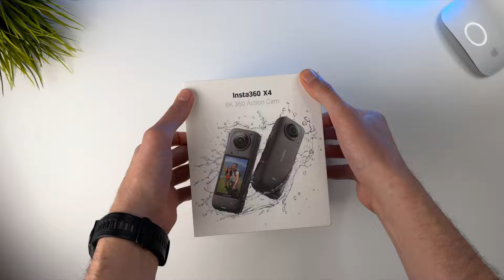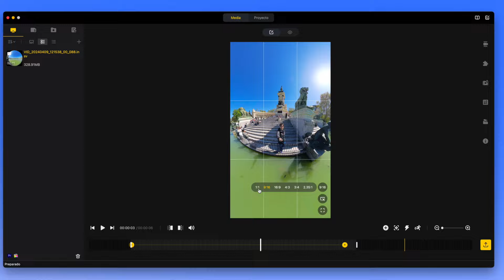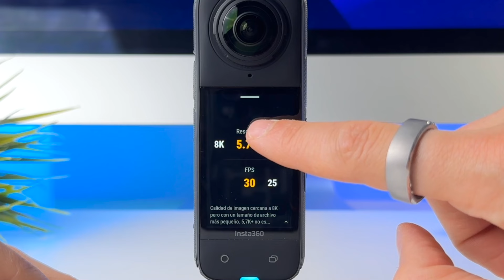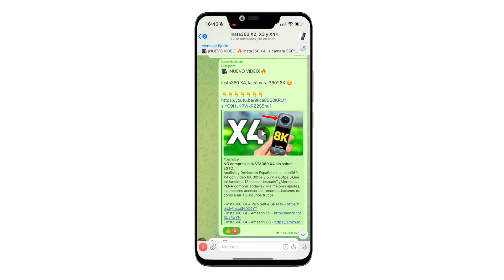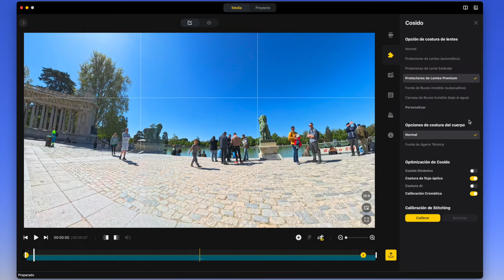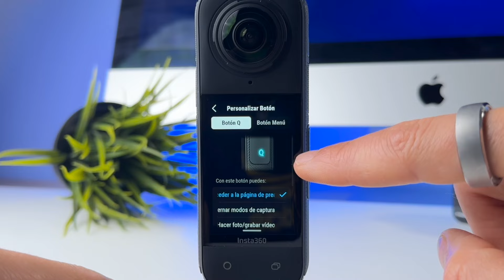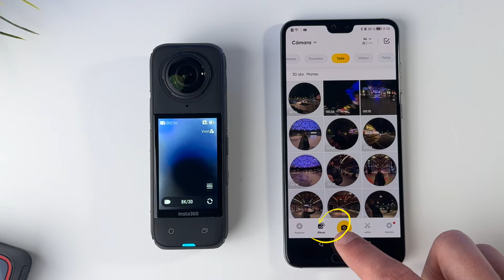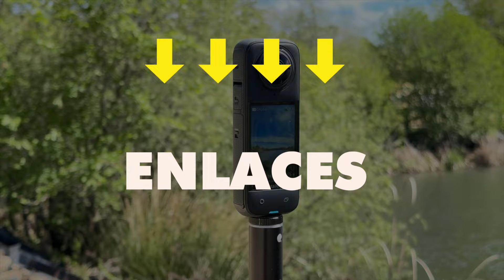Insta360 X4 Tutorial & GUÍA de PRINCIPIANTES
La guía para principiantes de Insta360 X4 más completa donde te muestro todo lo que necesitas saber para comenzar a grabar videos y fotos con tu  cámara Insta360 X4. Un pequeño unboxing y setup inicial, pasando por todos los modos, mejores ajustes, mejores accesorios para Insta360 X4, cómo montar y anclar la cámara y un breve tutorial para editar vídeos con la app de Insta360.

🔗 ACCESORIOS:
- MicroSD Sandisk Extreme Pro 64GB

- Amazon ES
- Amazon US

- Amazon ES
- Amazon US

- Amazon ES
- Amazon US

- Amazon ES
- Amazon US